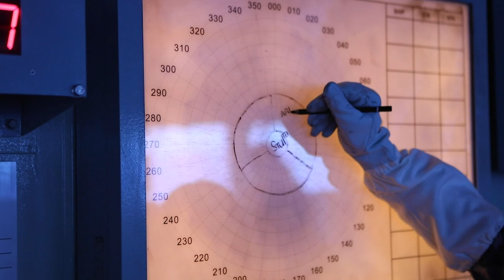Navy sharpens warfare skills in Exercise PACIFIC VANGUARD 2020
The Royal Australian Navy has joined partner navies from Japan, the Republic of Korea and the United States for three days of warfare exercises, involving 1,500 personnel, eight ships, a submarine and aircraft.

HMA Ships Stuart and Arunta are participating in Exercise Pacific Vanguard off the coast of Guam as part of the Navy’s Regional Presence Deployment through the Pacific and Southeast Asia.

Stuart’s Commanding Officer, Commander Luke Ryan, said the exercise is focused on improving the capabilities of the countries participating to respond as a naval force against crises and contingencies in the Indo-Pacific.